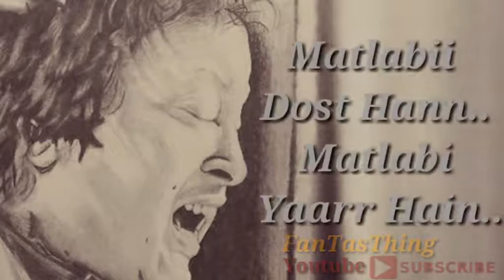Kaam ay na mushkil main koy yaha matlabi dost ustadnusrat fatehAlikhan#rehankhanlodhi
Kaam ay na mushkil main koy yaha matlabi dost ustad nusrat